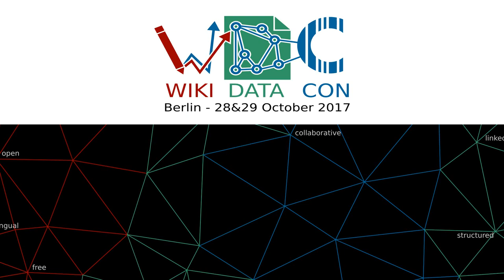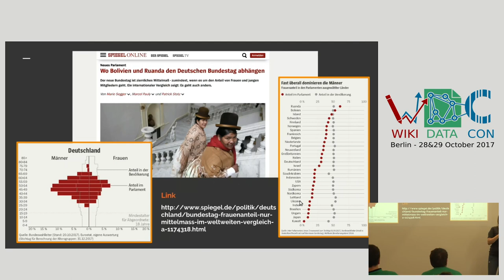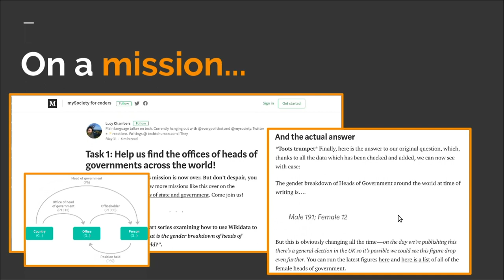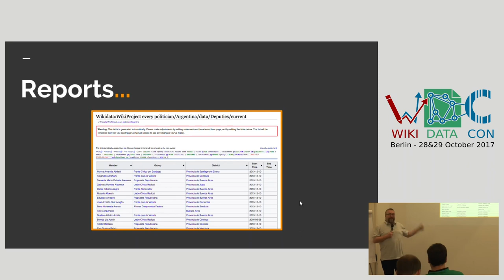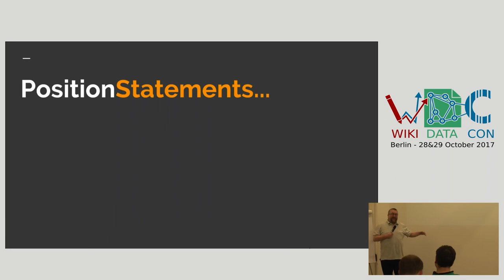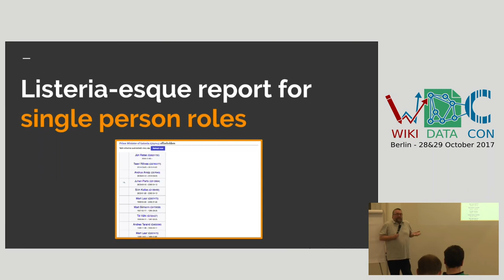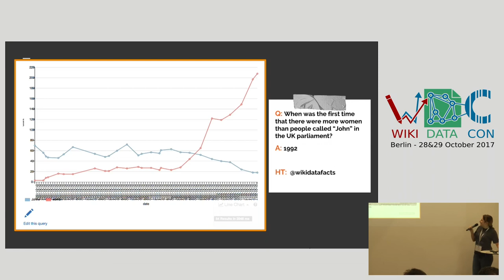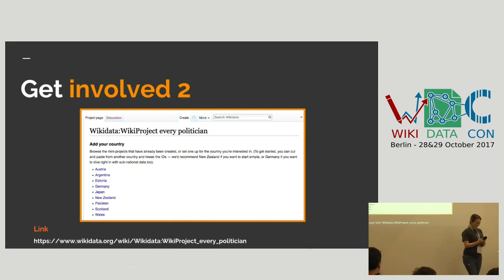Well structured political data for the whole world impossible utopia or Wikidata at its best?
Lucy Chambers and Tony Bowden at WikidataCon 2017.

Recorded by Chaos Computer Club on Saturday 28 October 2017 for WikidataCon 2017 at the Tagesspiegel, Berlin.

Presenters:
Tony Bowden

In July 2017, the EveryPolitician team set out to get consistent data for politicians for 30-40 countries. So how did that go?

We’ll talk you through the tactics we deployed — from running online “missions” to generating reports to highlight which data was missing.

Not every approach was wildly successful, but some were far more successful than we had expected! We’ll share what we learned and showcase what can now be achieved with the political information in Wikidata — then discuss our ideas for the next steps.

If you have plans to head up a drive to get data — of any kind — into Wikidata, we have pointers that should save you time and effort. And if you’re specifically interested in political data, there will also be much to interest you.

Viewers will learn:

The various methods we tried in order to get this data into Wikidata: what worked, and what we’d do differently next time.
Considerations and challenges of treading the balance between automation and manual entry.
 What are the main difficulties in trying to capture the messy reality of politics in a structured form?
They will also see all kinds of fun queries which are now possible because we have data for them in Wikidata.